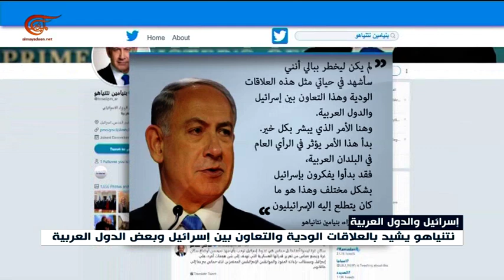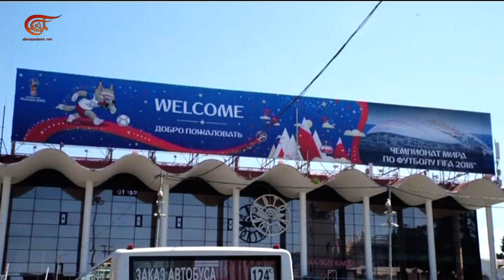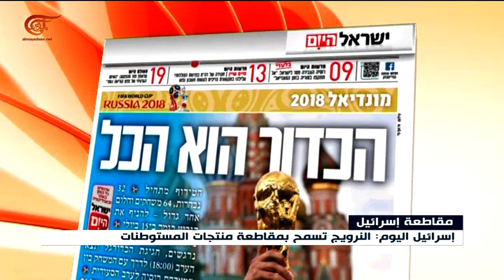نشرة الأخبار | الظهيرة | 2018-06-14